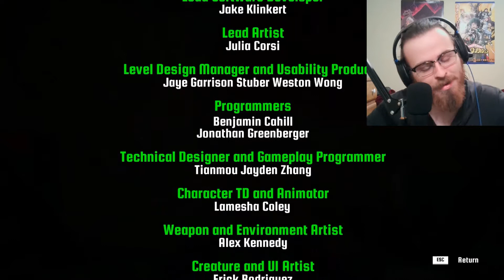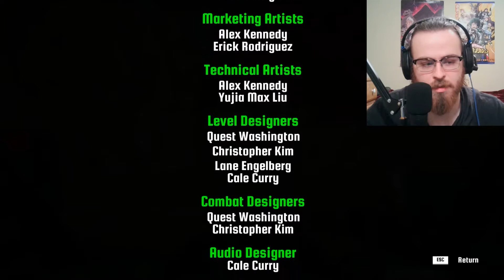Don’t Mess With Texas. We have Giant Robots| Tex-Mechs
SMU Guildhall Description: Tex-Mechs is a fast-paced, first-person action game where players take control of a mech to fight hordes of horrifying creatures called “Crawlers” and reclaim the insect-infested wastelands of the alien colony, New Texas. To combat this menace, you’re armed with three powerful weapons: the trusty Mustang Revolver, the unstoppable Flamethrower, and the devastating Magnetic Ravager Saw. As one of the last Rangers, it is your responsibility to take back the canyon, put out the call to action, and help save New Texas.

This student-made game was created in 300 hours over the course of 20 weeks in one semester as part of the SMU Guildhall Team Game Production curriculum. It is the final Capstone game created by these students during their studies at SMU Guildhall, representing the culmination of two years spent in game development education.

Note: Fun concept, but needs more to it.